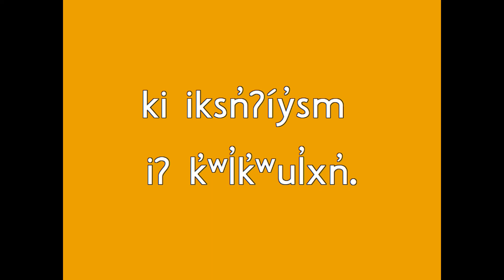Salish Word of the Day No. 271 k̓ʷul̓xn̓ / boots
iʔ n̓səl̓xčin̓ sʔum̓s iʔ k̓l̓ ʕapnáʔ t sx̌l̓x̌ʕal̓t, sʔaslásq̓t, 31 skn̓ir̓mn̓, 2020: k̓ʷul̓xn̓

Colville Salish word of the day for Tuesday, March 31st, 2020: boots